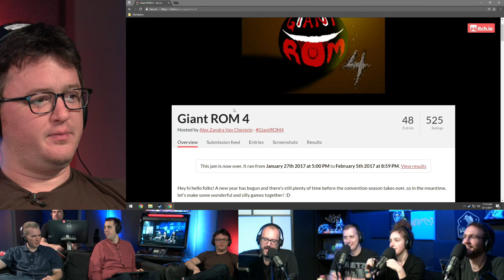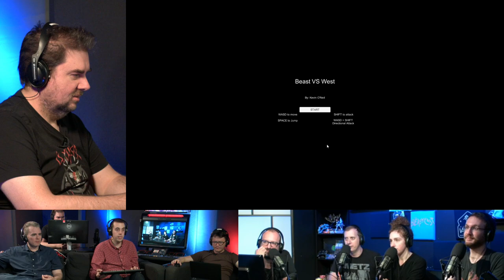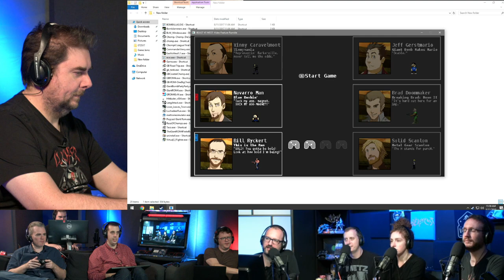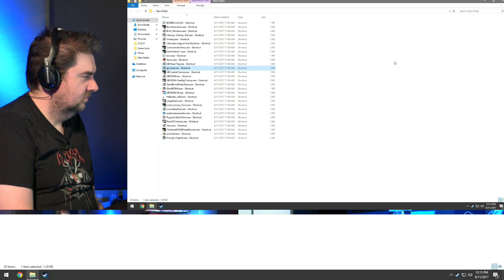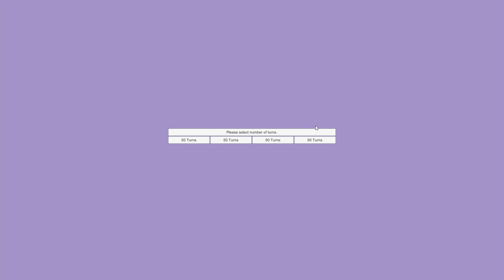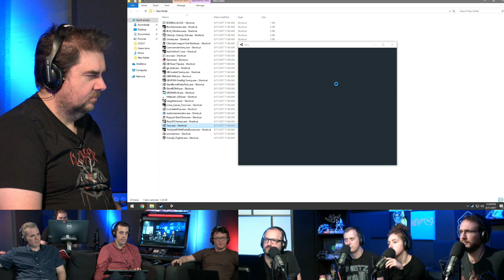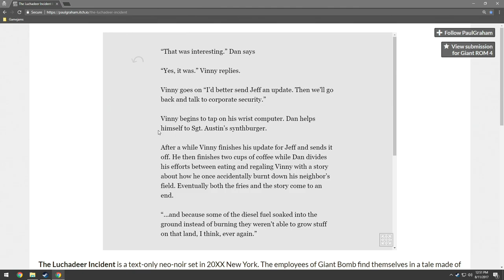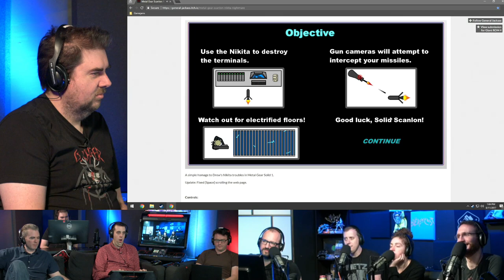Giant Bomb Plays Giant Rom 2017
Join the whole Giant Bomb family on a playthrough of the games from the 4th annual Giant Rom game jam.